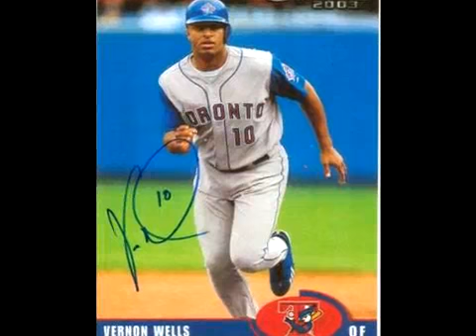Random Pixs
Ramdom pixs